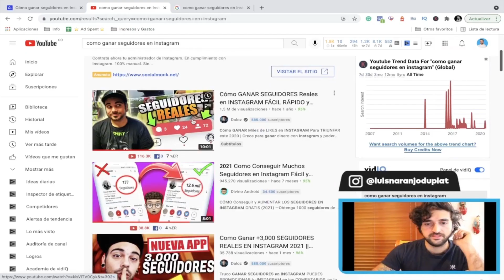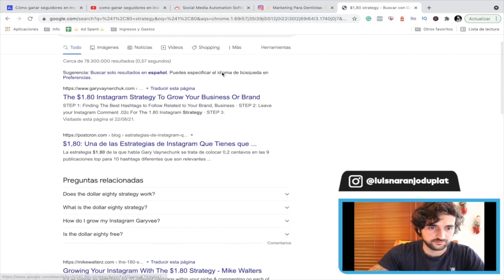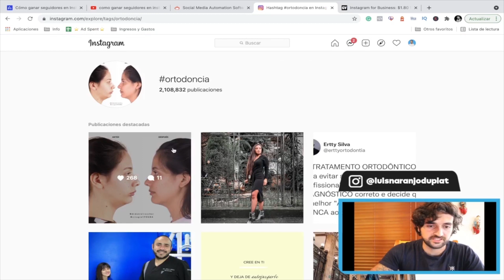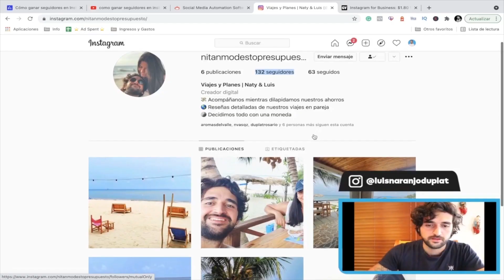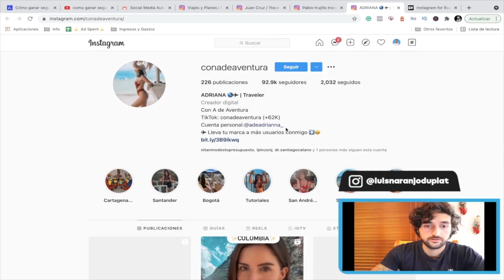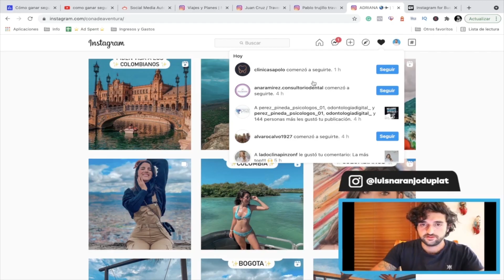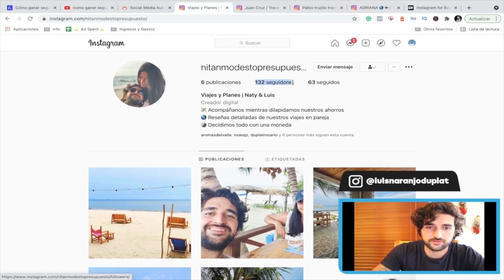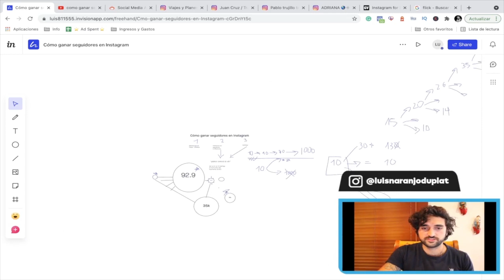Lo que necesitas saber para GANAR SEGUIDORES en INSTAGRAM (2021)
💯 ¡NO HAY UNA FORMA MÁS REAL DE GANAR FOLLOWERS QUE ESTA! 💯

¡Hola Crack Digital!
En este video te explicaré tres formas en las cuales puedes ganar seguidores REALES en instagram.
Estas técnicas las he usado yo, y te puedo asegurar que FUNCIONAN, y dejan de lado el tema de usar la controversial técnica del Follow/Unfollow

Conseguir followers en Instagram no es una tarea fácil, pero te aseguro que después de ver este video, tendrás las herramientas necesarias para lograrlo.

⌚ Time Stamps ⌚
0:00 ¿Cómo ganar seguidores en instagram? Intro
0:28 #1 Técnica de Follow/Unfollow
 2:20 #2 Interactuar con Influencers
4:07 ¿Por qué funciona interactuar con Influencers?
7:06 ¿Por qué es importante interactuar con Influencers?
9:35 #3 usa Hashtags de manera correcta
10:07 Flick, la herramienta de hashtags